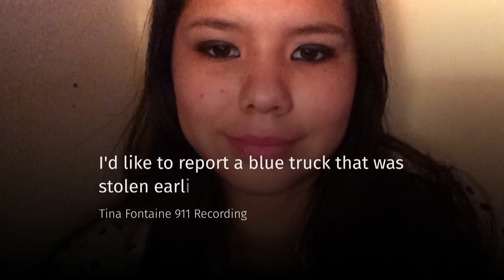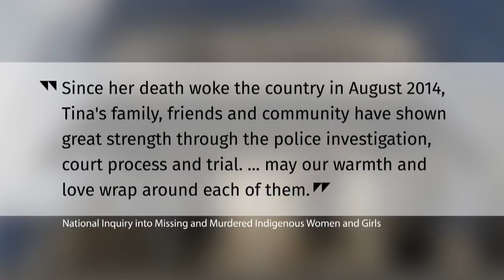Jury finds Raymond Cormier not guilty of killing Tina Fontaine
Raymond Cormier, the man accused of second-degree murder in the death of Tina Fontaine, has been found not guilty by the jury. Shortly after the verdict came down, Indigenous leaders in Manitoba criticized the systems they say failed the 15-year-old girl. Fontaine's body was found in Winnipeg's Red River, wrapped in a duvet cover and weighted down with rocks in August 2014. Cormier was charged in her death in 2015.